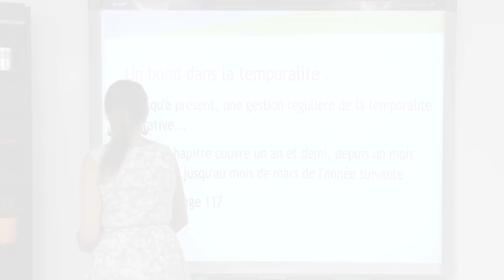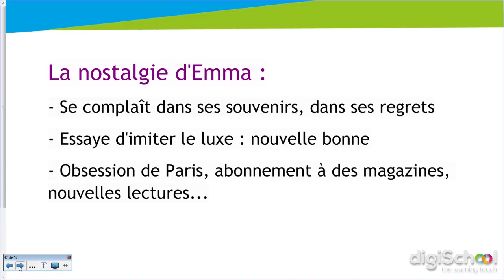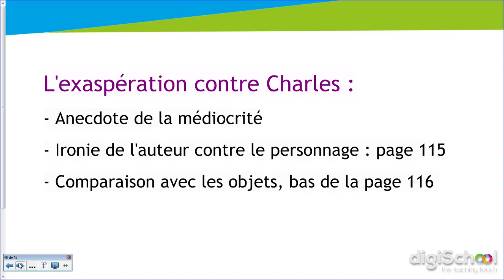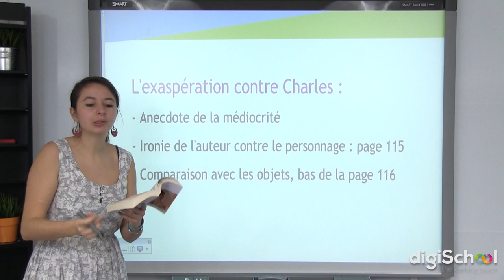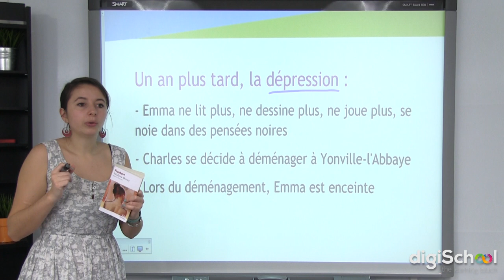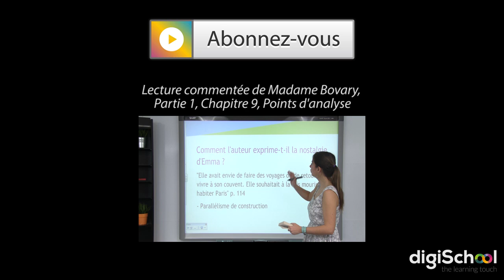Lecture commentée de Madame Bovary, Partie 1, Chapitre 9, Résumé - Littérature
pour toujours plus d'infos sur le bac L !

Dans cette vidéo, notre professeur de littérature vous résume le dernier chapitre de la partie 1 de Madame Bovary de Gustave Flaubert.

Ce chapitre 9 est un chapitre à part car il détient une ellipse. Ce chapitre couvre un an et demi (alors que les autres chapitres couvrent environ 1 mois).

Que se passe-t- il dans la vie d'Emma ? Pas grand chose. Emma se complait dans ses souvenirs et dans ses regrets. Elle rêve du luxe et commence à avoir une obsession de Paris.

Emma commence à s'exaspérer de la médiocrité de Charles. Il ne correspond pas à cet idéal de haute bourgeoisie dont elle rêve depuis toujours.

Enfin tout ceci est modifié par les annonces successives du déménagement.

➽ Retrouve aussi la vidéo sur la lecture commentée de Madame Bovary, Partie 1, Chapitre 8, points d’analyse  :